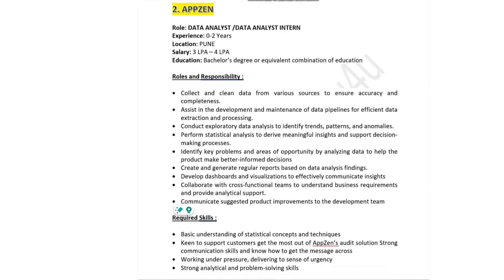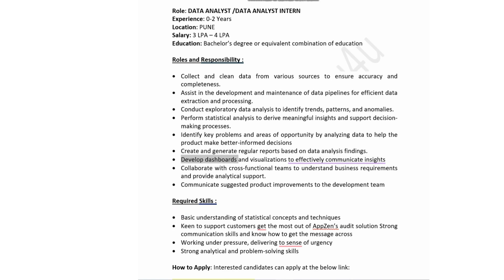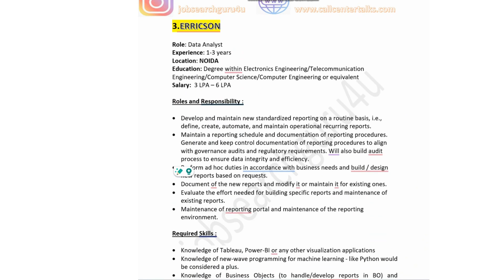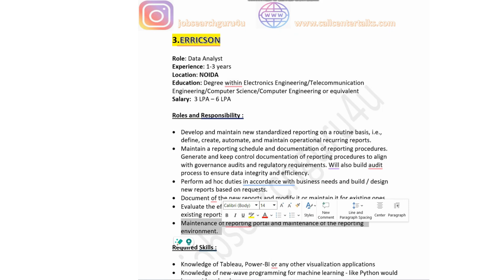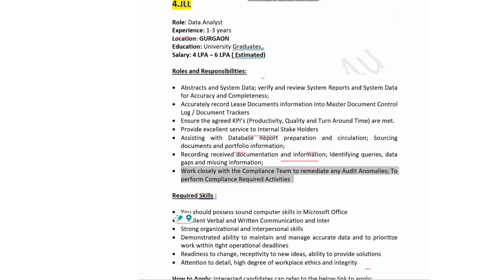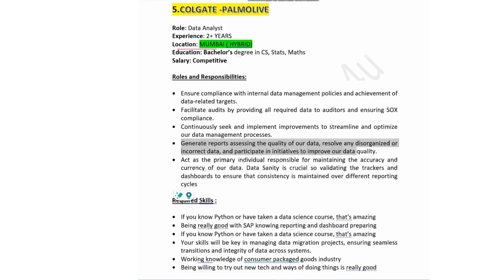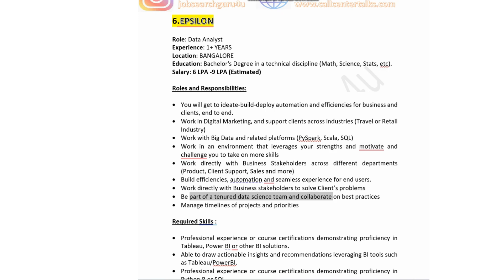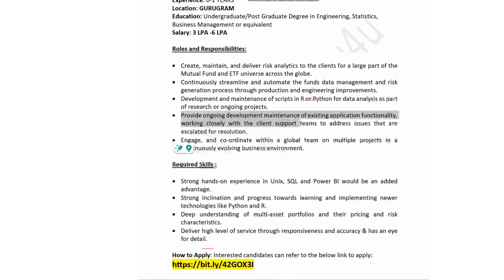Data Analyst jobs for freshers | Data Analyst Internship | Data Analyst Jobs in India | DA WFH Job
🔥 Data Analyst jobs for freshers |  Data Analyst  | Data Analyst jobs in India | WFH Data Analyst 🔥

If jobs are helpful, please .

data analyst
data analyst jobs 2024
data analyst jobs feb 2024
jobs with data analytics
business intelligence bi analyst
business analytics
How to get data analyst job as a fresher in 2024
how to find python freelance jobs for data analyst
data analytics jobs pune
data analyst jobs in USA
data analyst jobs in Germany
data analytics jobs hyderabad
data anlayst interview questions and answers
data analyst jobs in delhi ncr
data analysis jobs india
analytics
big data analytics
analysis data
financial data analysis
bi analyst
how to find remote data analyst jobs online
data analyst remote jobs
data analyst remote jobs salary
work from home jobs 2023 data analyst
data analyst jobs work from home
fmcg data analytics online jobs in usa
how to find remote jobs data analytics
how to get jobs in louisville ky in data analytics telecom in usa
how to find jobs in pharmaceutical industry as data analytics
big data and data analytics
data and analysis
data analytics
Networking to become data analyst
Freelancing websites
Data analyst jobs, Internship websites
skills to become data anlayst
Rishabh Mishra
LearnWidGiggs
jobsearchguru4u
codebasics